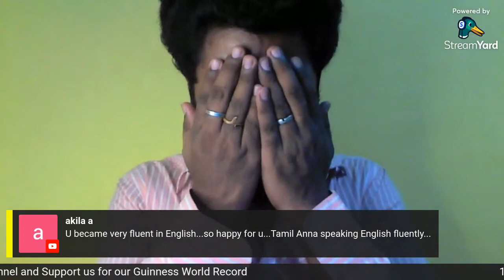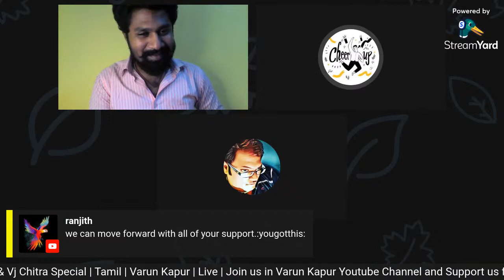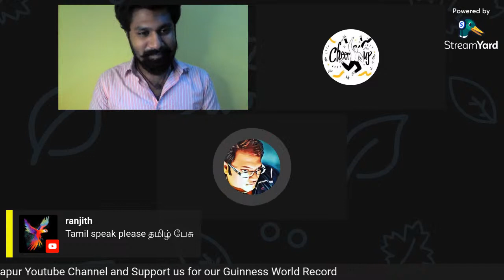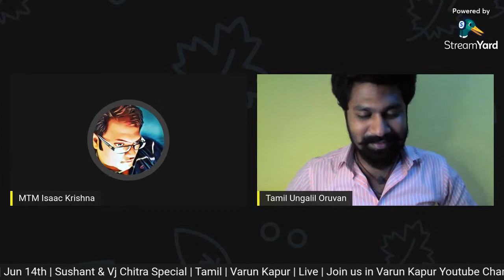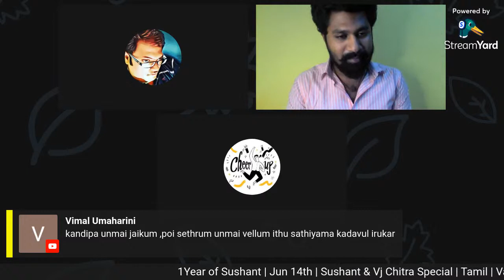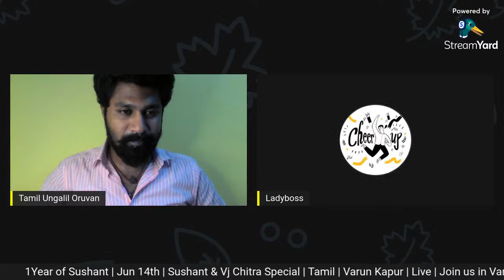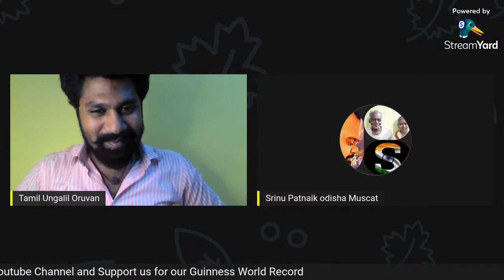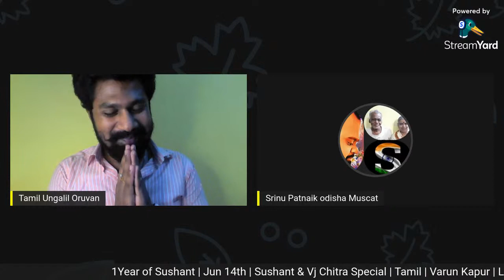1Year of Sushant | Jun 14th | Sushant & Vj Chitra Special | Tamil | Varun Kapur | Live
1Year of Sushant | Jun 14th | Sushant & Vj Chitra Special | Tamil | Varun Kapur | Live

Type "Tamil Ungalil Oruvan" in Search Option

SUSHANT SINGH RAJPUT NEPOTISM
Justice For Sushant Singh Rajput

1Year of Sushant | Jun 14th | Sushant & Vj Chitra Special | Tamil | Varun Kapur | Live